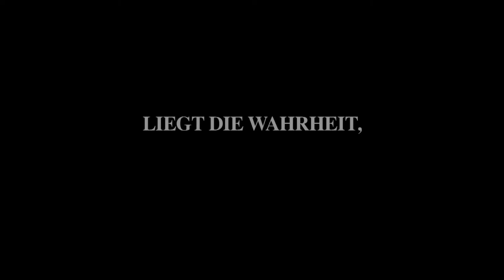WINTER´S BONE [Trailer]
Regie: Debra Granik, Mit: Jennifer Lawrence, John Hawkes, Kevin Breznahan, Dale Dickey, Garret Dillahunt, Sheryl Lee, Lauren Sweetser, Tate Taylor, u. a.

Die 17-jährige Ree begibt sich auf die Suche nach ihrem Vater, der das Haus seiner Familie als Kaution eingesetzt hat und dann spurlos verschwunden ist. Getrieben von der Gefahr, ihr Zuhause zu verlieren und in den Wäldern von Südmissouri zu stranden, stellt sich das Mädchen gegen den Schweigekodex der örtlichen Gemeinde und riskiert ihr Leben, um ihre Familie zu retten. Unbeirrbar und aufrichtig kämpft sie sich durch ein schier unüberwindliches Gestrüpp aus Lügen, Ausflüchten und Bedrohungen, bis sie im letzten, nicht mehr erwarteten Moment zur Wahrheit vordringt.

Ab 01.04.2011 in österreichischen Kinos!